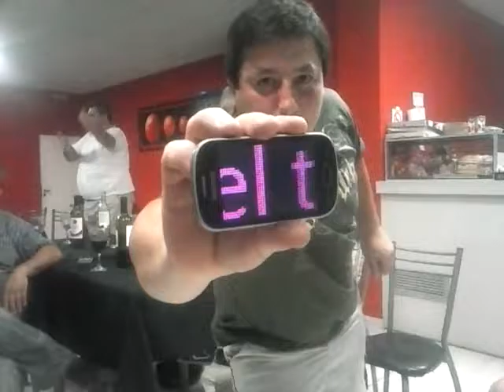CARTA DE UN LEON A OTRO